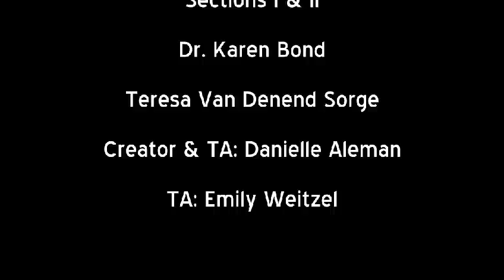EMBODYING PLURALISM FALL 09.qt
Fall 2009 Embodying Pluralism Sections 1 & 2